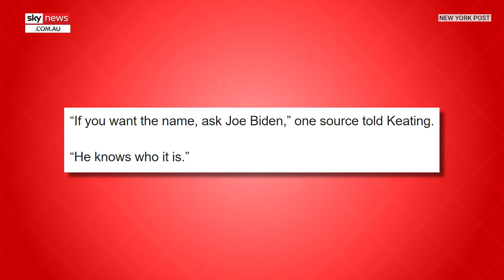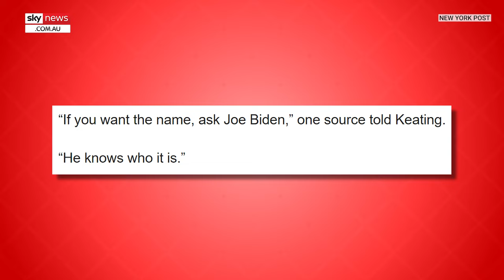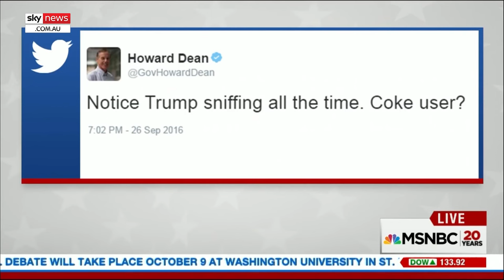Investigation: The mystery of the White House cocaine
Sky News host James Morrow goes Busting the Narrative, this week investigating the mystery behind the bag of cocaine found in the White House.

‘Who – and I mean, gosh, this is a stumper, could have brought a bag of cocaine into that most secure of facilities,’ he said.

Now, a secret service source said, ““The Secret Service does not know who transported the small bag of cocaine into the White House,”

Well again, really?

I mean if it wasn’t hunter – seen here just sort of sniffling and acting wierldy on the white house balcony watching the july 4 fireworks –who could it have been?